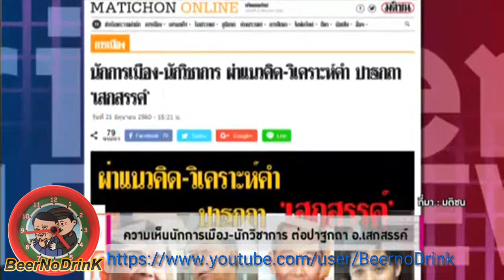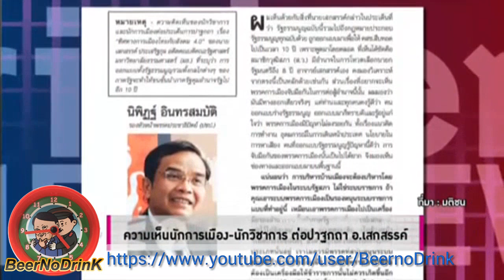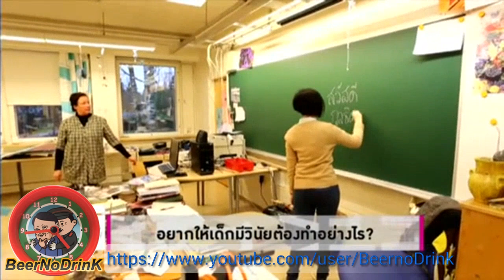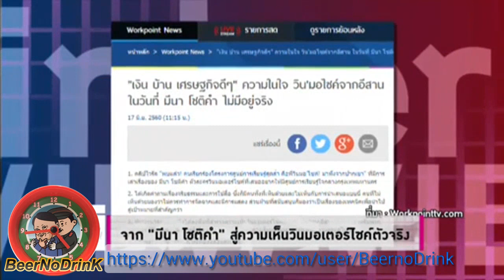In Her View คำผกา : ศูนย์กลางการเรียนรู้ที่แท้จริง ต้องฟังความจริงจาก ปชช.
รายการ In Her View ประจำวันที่ 21 มิถุนายน 2560 Voice TV

ฟังความเห็นนักการเมืองและนักวิชาการ คิดอย่างไรกับปาฐกถา อ.เสกสรรค์ ประเสริฐกุล
วินัยแบบไหนที่ชาติไทยต้องการ แล้วอยากให้เด็กมีวินัยต้องทำอย่างไร?
จาก “มีนา โชติคำ” สู่ ความเห็นคนขี่มอเตอร์ไซค์รับจ้างตัวจริง คนต่างจังหวัดมองกรุงเทพมหานครและศูนย์การเรียนรู้อย่างไร?